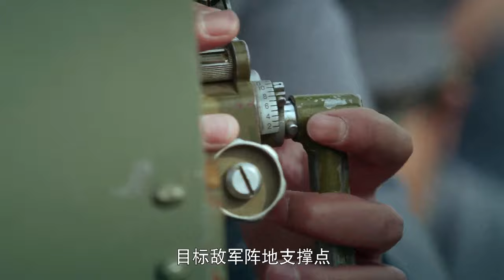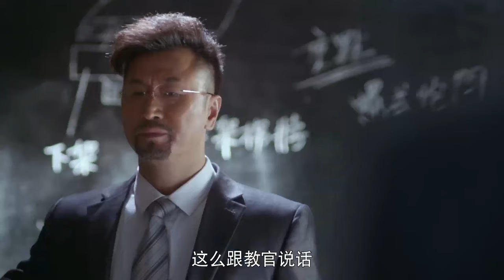【炮神電影】開局瞄準都不會的馬夫，苦練十年，歸來竟成為炮神，一發砲彈炸飛敵人！电影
視頻源於：ps